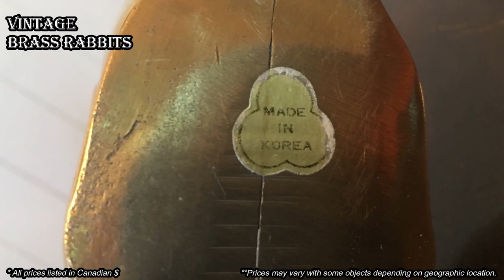Ep224: WE BOUGHT AN ANTIQUE THAT WASN'T EVEN FOR SALE!!! - The ORIGINAL GoPro Yard Sale Vlog!